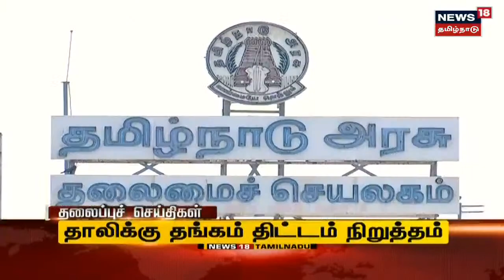Tamil Headlines | காலை தலைப்புச் செய்திகள் | News18 Tamil Nadu Headlines | Sat Mar 19 2022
Tamil Headlines | காலை தலைப்புச் செய்திகள் | News18 Tamil Nadu Headlines | Sat Mar 19 2022 | செய்திகளை துல்லியமாகவும் துரிதமாகவும் வழங்கும் தமிழகத்தின் முதன்மை செய்தி தொலைக்காட்சி உங்கள் நியூஸ் 18 தமிழ்நாடு.